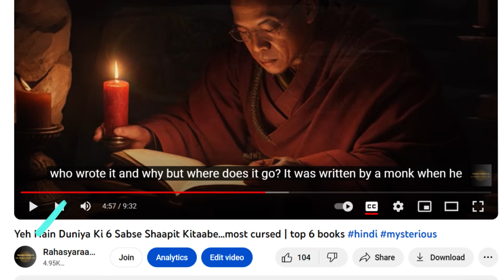james webb space telescope ki nai khoj | Mysterious 6 Galaxy | Antriksh ki nai khoj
@Rahasyaraasta  James Webb Space Telescope Ne खोजी ये 6 रहस्यमई आकाशगंगाएं!